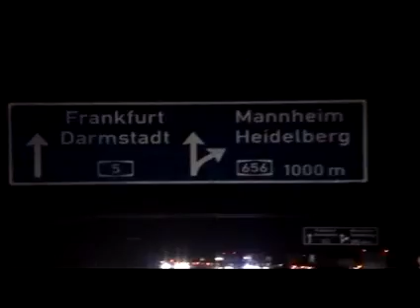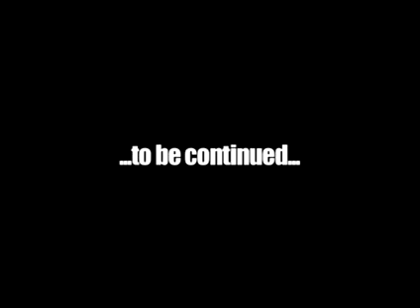MDH Deutschland Tour. Tag 01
Tourtagebuch der "Die Happy" support Tour Winter 2009